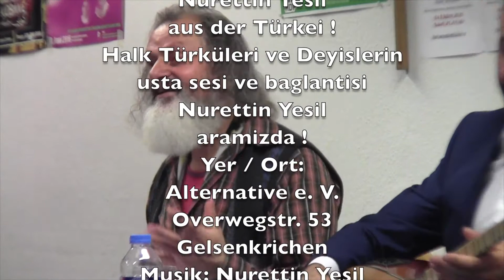Gelsenkirchen:09.12.2016,Nurettin Yesil,Film bölüm 2, Film Teil 2,Ali mahir Abdik,Siir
Alternative e. V. Gelsenkrichen

09. Dezember 2016
Ein musikalischer Abend mit Nurettin Yesil aus der Türkei !
Halk Türküleri ve Deyislerin ustasi sesi ve baglamasi Nurettin Yesil
Yer/Ort: Overwegstr. 53, Gelsenkrichen